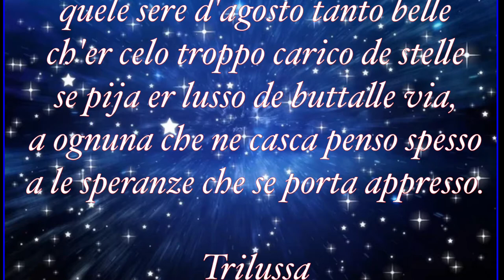La Stella cadente 10 agosto 2022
La Stella cadente
Primo verso
Trilussa